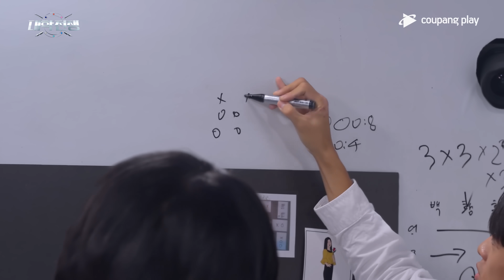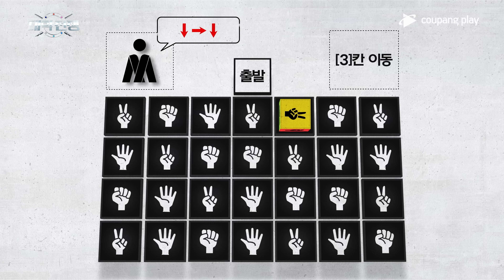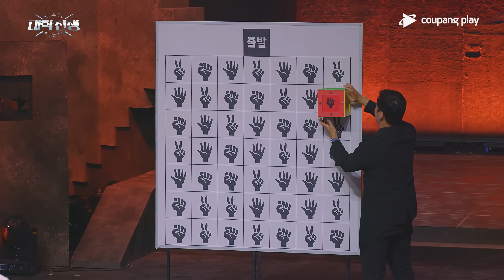대학전쟁 | 7회 하이라이트 | 서울대 용의주도한 전략가 경도현 | 쿠팡플레이 | 쿠팡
대한민국 진짜 천재들의 치열한 두뇌 배틀
서포카연고, 진짜 서열이 결정된다!
정치, 연합, 배신없는 순도 100% 리얼리티 두뇌 서바이벌!
쿠팡플레이 새 예능 [대학전쟁] 매주 금요일 저녁 8시 첫 공개!